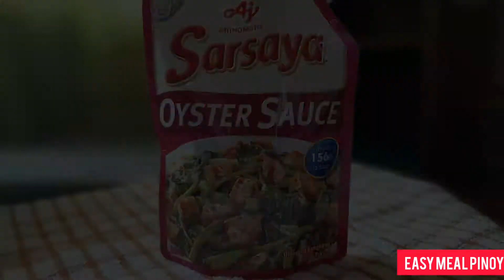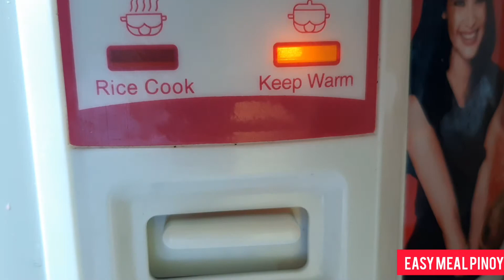CHICBOY ADOBO WITH MUSHROOM IN A RICE COOKER || CHICKEN AND PORK ADOBO || EasyMealPinoy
For today's recipe i want to share with you how to cook chicboy adobo with mushroom(chicken&pork adobo). And we will be doing this in a rice cooker as this is the only thing thatbi have with me. This is good for those who are staying in a dorm or boarding houses.

Ingredients :
- 1/4kilo chicken meat( any part)
- 1/2kilobpork meat (adobo cut)
- 1/4 cup soy sauce
- 2 tbsp oyster sauce
- 3 gloves garlic
- pamintang buo
- 2 pcs. Bay leaves
- 1 can mushroom (115g )
- 1 cup water